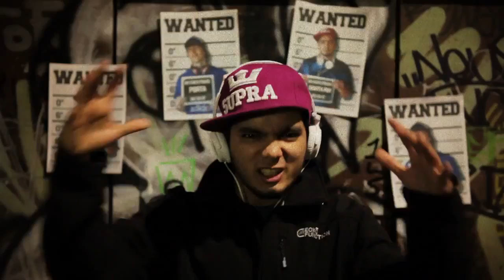Los más buscados - Santa RM Feat Porta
santa rm ft porta- los mas buscados algo nuevo 2011 fusion de  Mexico y España